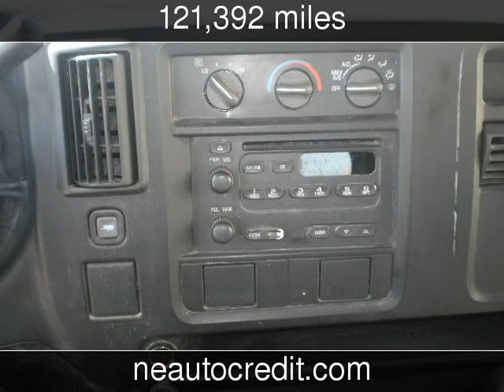2004 Chevrolet Express Cargo Van 1500 135" WB Used Cars - Cleveland,Ohio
See more details about this used car This 2004 Chevrolet Express Cargo Van 1500 135" WB with 121,392 miles is for sale at North East Auto Credit.